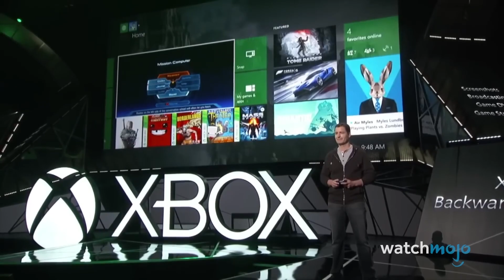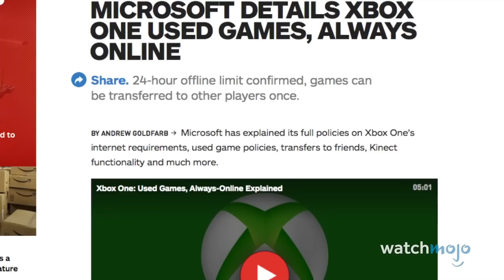El E3 ha Mu3rto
Mi pc:
►► Caja: Corsair 275R Cristal Templado USB 3.0 Blanca
►►Placa base: MPG Z390 GAMING PLUS
►►GPU: Zotac Gaming GeForce RTX 3060 Twin Edge OC 12GB GDDR6
►►CPU: Intel Core i9 9900K
►►Memoria: Kingston HyperX Fury Black 16GB DDR4 2666Mhz PC-21300 (2x8GB) CL16
►►Resolución actual: 1920 x 1080, 60Hz
►►Sistema operativo: Microsoft Windows 10 Home
►►Fuente de alimentacion: Corsair RM750 750W 80 Plus Gold Full Modular
►►Refrigeracion: Noctua NH-D15S
►►Creative Sound Blaster Z SE Tarjeta de sonido interna y DAC
►►Monitor MAG322CQR